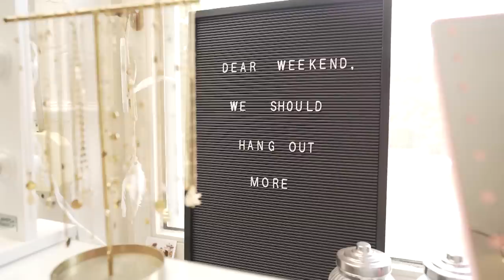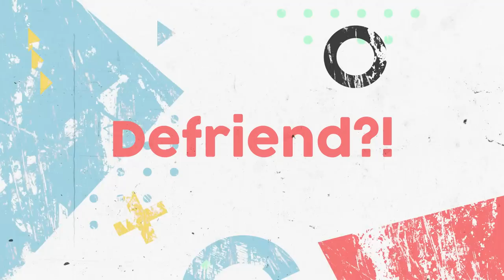Jani over de roze jogging van Céline: "Geef dit aan mij en ik lijk op een zeug" | IN DE KLEERKAST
Céline Schraepen heeft meer dan een half miljoen volgers op Instagram en ziet er altijd op en top gekleed uit. Maar Céline biecht op dat ze thuis soms een couch potato is mét bijhorende comfy kledij.

JANI.be, da's dagelijks heel wat fashion, lifestyle en leuke miniseries! Ontdek meer op